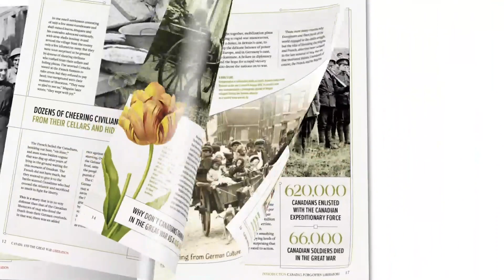Canada and the Great War: Liberation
In the final five weeks of the First World War, Canadian soldiers liberated more than 200 cities, towns and villages in France. “They were so glad to see us,” said one Canadian soldier, “they wept with joy.”

Video edited by Eric Salgado-Valle